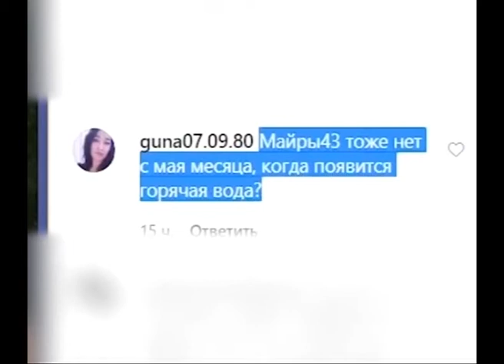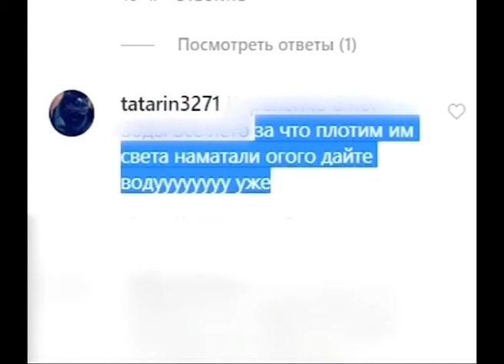Соцсети 15.07.20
Уже в эту пятницу казахстанцы, оставшиеся без дохода в период карантина смогут подать заявление на получение пособия в 42 500 тенге. Об этом рассказал Министр труда и социальной защиты населения Биржан Нурымбетов.